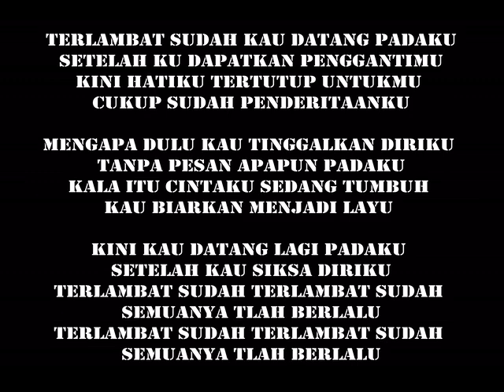New Karaoke TERLAMBAT SUDAH Keroncong Beat